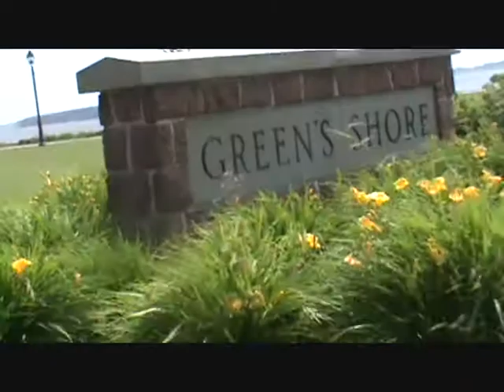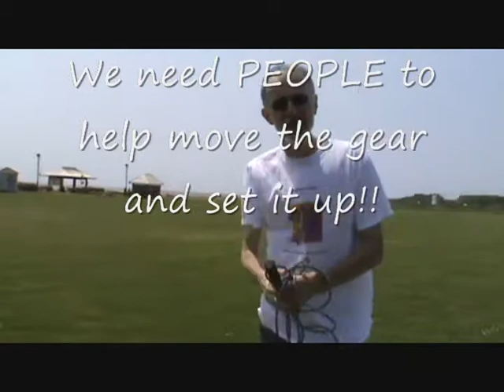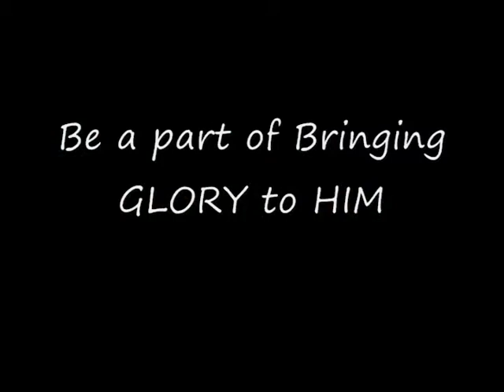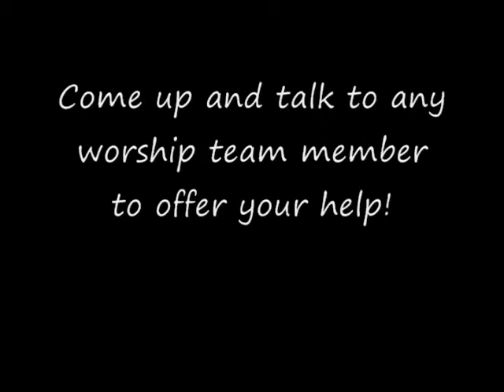Green Shore Promo.wmv